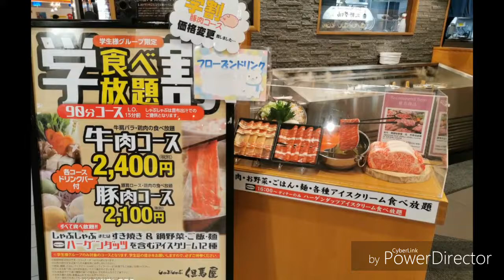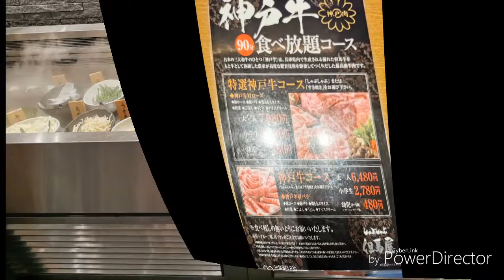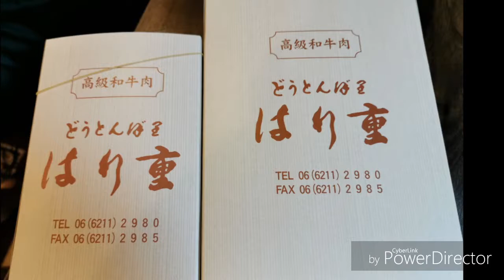20190808_日本美食自駕遊（3）